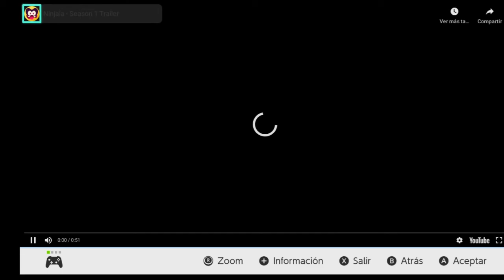Ninjala Y ES GRATIS